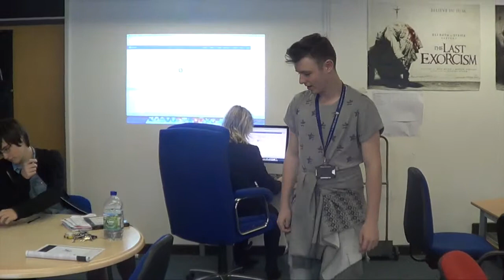Prim Task MWTH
This video is about Prim Task